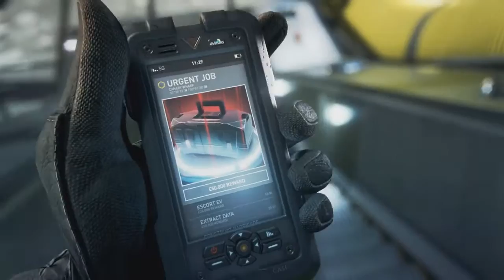Top 10 Free to Play Juegos de Steam 2017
Aquí están los 10 mejores juegos Free to Play de Steam en este 2017!